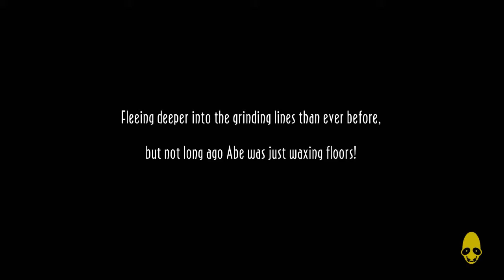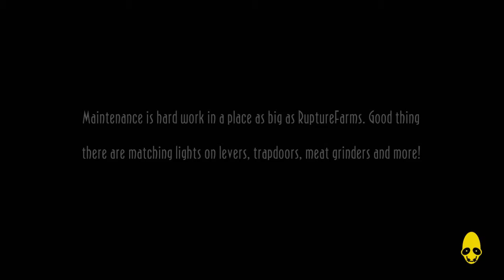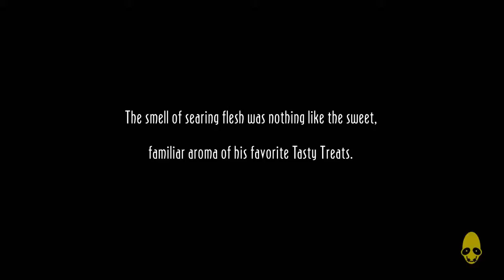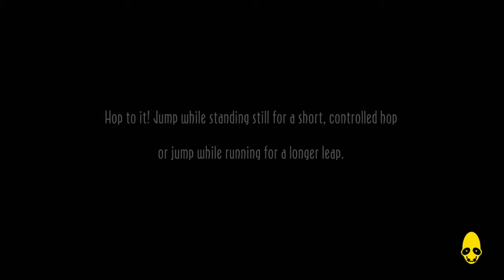Oddworld New N Tasty Wacky Wednesdays Let's Play Commentary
What's up ladies and gentlemen! welcome to Majestic Gaming!
Everyday has a different video Feature: Today's Feature is: Oddworld New N Tasty Let's Play Commentary

Multiplayer Mondays - playing games with the squad or crew!
Terrifying Tuesdays - playing horror games
Wacky Wednesdays - playing different styles of games
Throwback Thursdays - playing retro games
Fail Fridays - compilations of failing games
Speedy Saturdays playing racing games
Special Sundays - gaming features
Special Sundays - gaming features relating to different games

Oddworld: New 'n' Tasty!, also known as Oddworld: Abe's Oddysee New 'n' Tasty!, is a 2014 cinematic platform video game developed by Just Add Water and published by Oddworld Inhabitants for the PlayStation 4 as a "ground-up remake" of Oddworld: Abe's Oddysee. The game was released in North America on July 22, 2014 and in Europe on July 23, 2014. Versions for Linux, Microsoft Windows and OS X were released on February 25, 2015 while the Xbox One version was released on March 27, 2015 and June 9, 2015 in Australia and New Zealand. The PlayStation 3 version was released on April 21, 2015 in North America and April 23, 2015 in Europe.

In Oddworld: New 'n' Tasty, the player controls a Mudokon named Abe. Similar to the original, the gameplay is a sidescrolling platformer with an emphasis on puzzle solving, with New 'n' Tasty reimagined in a 2.5D graphical style.

Abe has the ability to talk to and direct other Mudokons with an enhanced GameSpeak feature and the characters will have more dialogue and responses when compared to the original game. The player's goal is to save all 299 Mudokon slaves